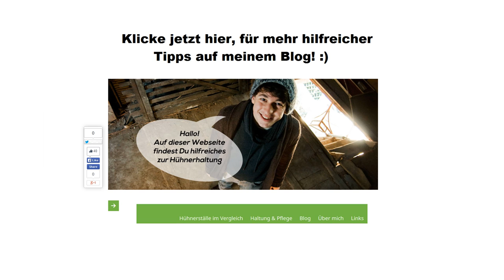Muschelkalk für Hühner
Muschelkalk kaufen